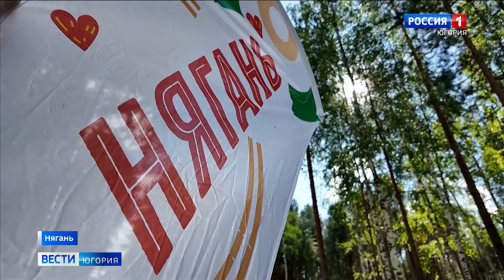Нягань отметила 39-летие большим семейным фестивалем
На пикник всем городом. Большой семейный фестиваль творчества и вкусной еды в Нягани собрал тысячи жителей города. Жарили шашлык, пели, танцевали. А в спортивных соревнованиях состязались даже самые маленькие горожане.

Смотрите выпуски "Вести-Югория" на телеканале Россия-1 ежедневно по будням:
утром - 5:07, 5:35, 7:07, 7:35, 8.07, 8:35, 9:00
днём - 14:25
вечером - 21:05
И в выходные:
в субботу - 8:00
в воскресенье - итоговая программа "Местное время. Воскресенье" - 8:00